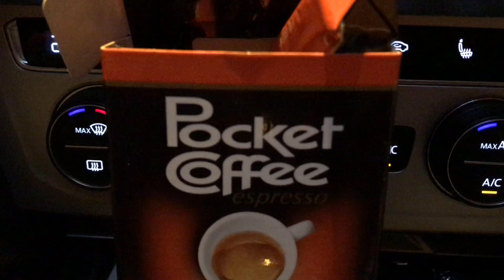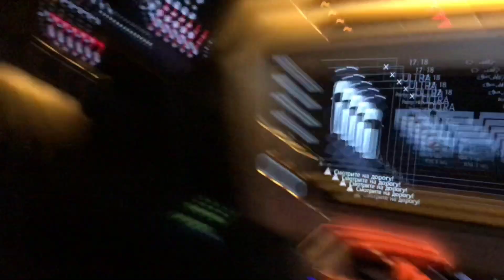Шоколадные конфеты Pocket Coffee. Обзор сладостей от шеф-кондитера. Мнение профессионала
Смотрите видео обзор шоколадных конфет из магазина от шеф-кондитера Юрия Волкова. а в этом ролике мы не будем готовить десерты, здесь Юра просто пробует шоколад из Европы и описывает достоинства и недостатки конфет с начинкой,

Шоколадные Конфеты Pocket Coffee изготавливаются в виде отдельных небольших шоколадок в индивидуальной упаковке и состоят из итальянского жидкого кофе эспрессо в оболочке из темного шоколада. Впервые эти конфеты появились в Италии в 1968 году.

Из этого ролика вы узнаете мнение профи о том, "что такое хорошо и что такое плохо" в магазинном шоколаде, и на что нужно обращать внимание, когда вы собираетесь выбирать сладости.

Правильный выбор конфет - секрет хорошего настроения! Научитесь покупать лучшее с профессиональным кондитером!

Ну и, конечно же, в этом видео вы узнаете несколько новых секретов от Шеф-кондитера Юрия Волкова!)

Следите за новыми видео с уроками кондитера, комментируйте и делитесь с друзьями!

Видео снято для канала ChocoYamma, на котором шеф-кондитер Юрий Волков рассказывает про рецепты выпечки, рецепты тортов, рецепты печенья, рецепты завтраков, рецепты на новый год, рецепты блинов, рецепты кексов, рецепты пирожных, необычные рецепты, простые рецепты, быстрые рецепты, мастер-классы, рецепты на день рождения, рецепты десертов на праздник, рецепты теста, рецепты пирогов. Здесь вы также узнаете как сделать крем, как сварить варенье, как приготовить мармелад, как сделать шоколадные конфеты и какие украшения для тортов предлагают современные кондитеры. На канале ChocoYamma также публикуются честные обзоры кафе и ресторанов, обзоры кондитерских и обзоры доставки еды по Москве. Вас также заинтересуют обзоры гаджетов для кондитеров, с помощью вы сможете готовить десерты просто и быстро. Смотрите мои видеорецепты и узнавайте секреты кондитера из первых рук.